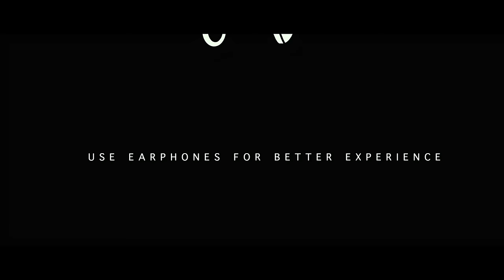Ghani Trailer | Varun Tej, Saiee M Manjrekar | Kiran Korrapati | Thaman S | Allu Aravind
Ghani Trailer | Varun Tej, Saiee Manjrekar | Kiran Korrapati | Thaman S

Worldwide Grand Release In Cinemas Near You On April 8th!

Movie : Ghani
Presented by Allu Aravind
Allu Bobby Company
Renaissance Pictures
Starring: Varun Tej, Saiee M Manjrekar, Jagapathi Babu, Upendra, Sunil Shetty, Naveen Chandra and others
Directed by : Kiran Korrapati
Produced by: Sidhu Mudda - Allu Bobby
Cinematography: George C Williams ISC
Editing: Marthand K Venkatesh
Production Designer: Ravinder Reddy
Audio : Aditya Music